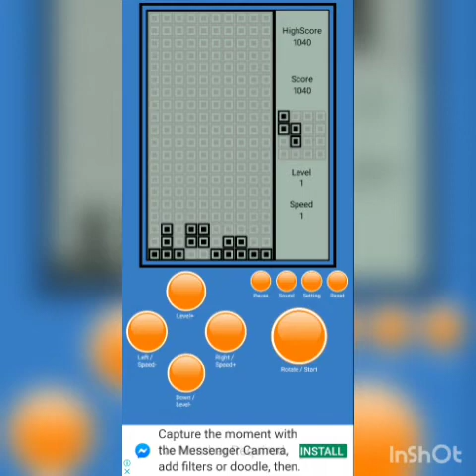Classic Tetris 2020 Gameplay *Namibian Youtuber*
Classic Tetris Gameplay in 2020
Namibian Youtuber